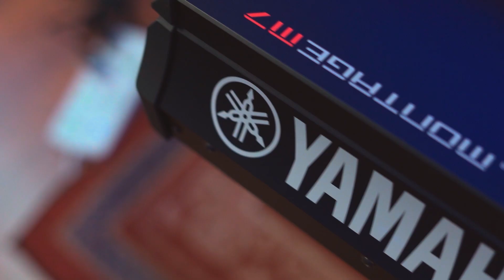Montage M7 - Lofi Piano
YamahaMontageM7,HerbertMedeiros,yamahasynth,MúsicaEletrônica,SoundDesign,Sintetizadores,Sintetizadores Yamaha,Motif,Teclado,teclados,teclados yamaha